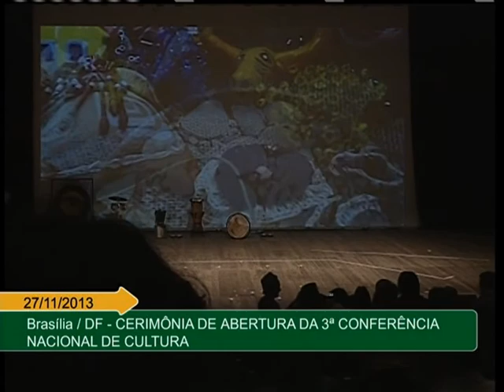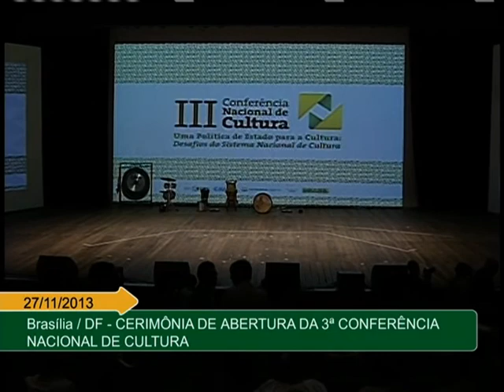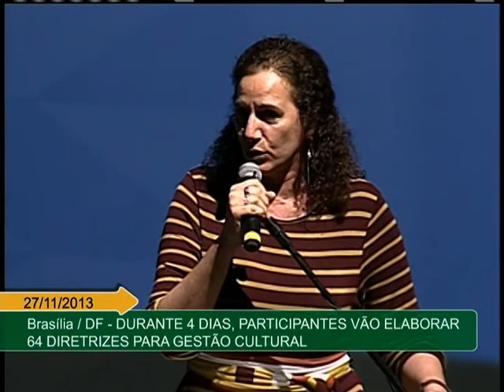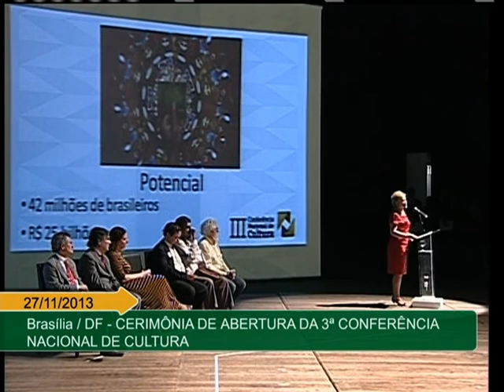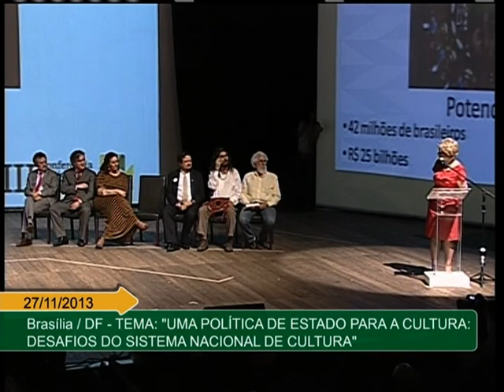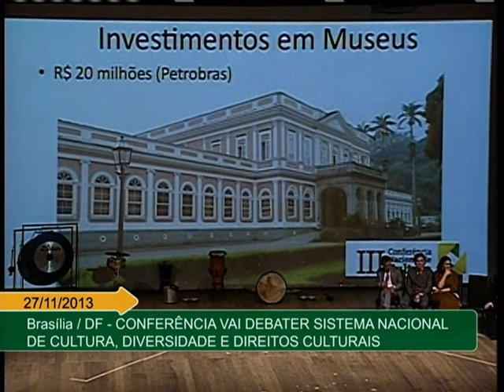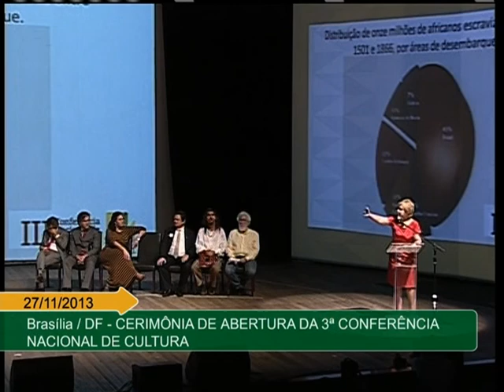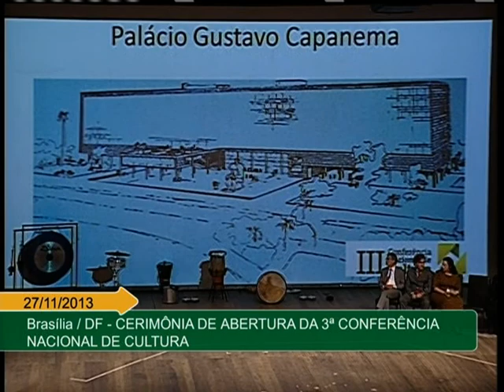Ministra anuncia primeiro Encontro Cultural da Juventude para 2014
ATIVIDADES DO GOVERNO - 27.11.13:  Até o próximo domingo (1º), a III Conferência Nacional de Cultura (3ª CNC) vai debater políticas públicas para o setor cultural e discutir o Sistema Nacional da Cultura. A abertura do evento ocorreu nesta quarta-feira (27), em Brasília. Na cerimônia, a ministra da Cultura, Marta Suplicy, anunciou que o governo irá promover o I Encontro Cultural da Juventude no primeiro bimestre de 2014. A 3ª CNC está sendo realizada no Centro de Convenções Brasil 21, em Brasília. A plenária nacional reunirá cerca de 2 mil participantes, na busca por um consenso, no texto final, que listará as 64 diretrizes a serem seguidas pelos gestores culturais.